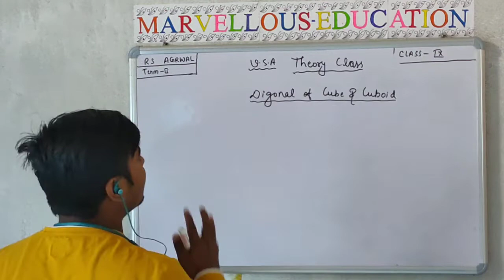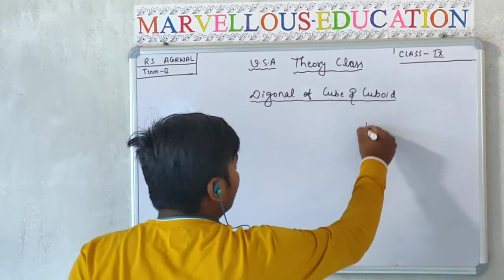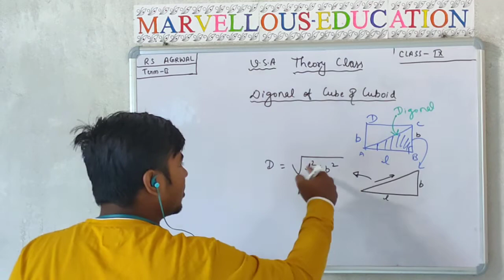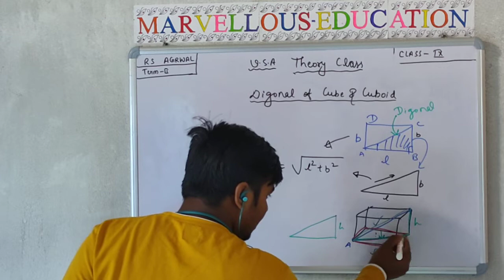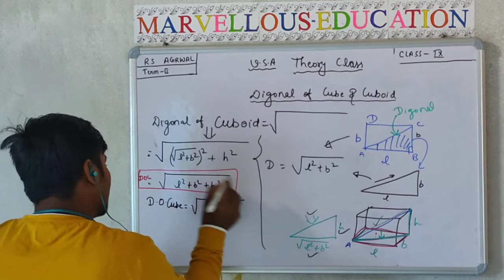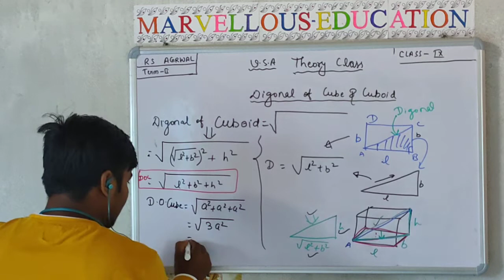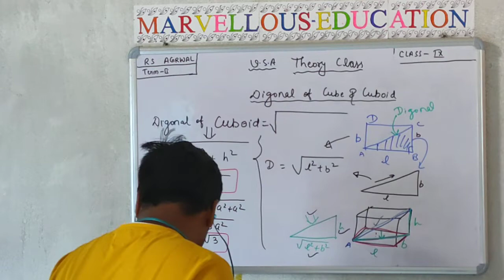Diagonal of Cube & Cuboid || Class 9 Rs Agrwal Maths Theory || Maths by Anish Sir